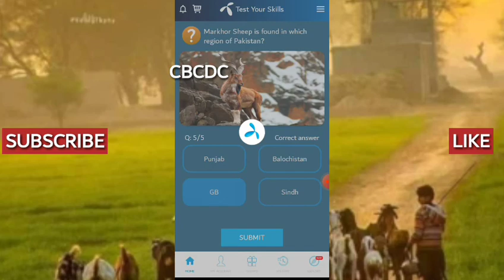Indus Dolphin is found in which river of Pakistan | Telenor Question today 19 November 2021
Indus Dolphin is found in which river of Pakistan,

Indus

Which of these is a rare Animal species in the Northern areas of Pakistan,

Snow Leapord

Asian black bear is found in which region of Pakistan,

Khuzdar

Which of these feline species is rare in Pakistan,

Caracal

Markhor sheep is found in which region of Pakistan,

GB